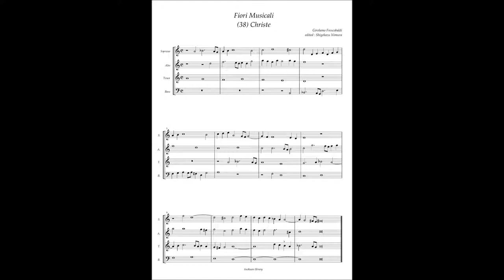G. Frescobaldi, Fiori Musicali (38) Christe